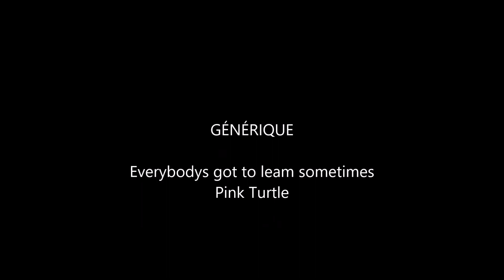UN ETE 2020